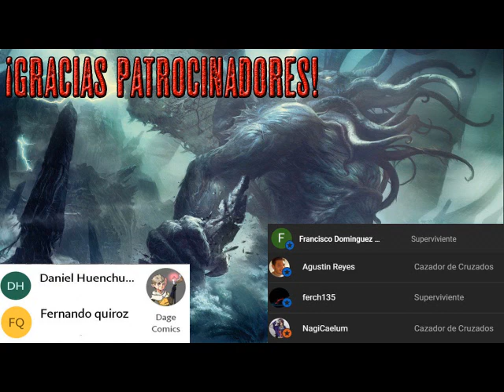Relatos de Lovecraft: La llamada de cthulhu, El color que cayo del cielo, El modelo de Pickman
Sinopsis;

La llamada de cthulhu

La historia está compuesta por dos narrativas principales vinculadas por una tercera, la voz del «autor». Solo el autor es capaz de interpretar correctamente lo sucedido y es consciente de la importancia de la información que tiene en su poder, y va narrándolo siguiendo el orden en que él mismo fue descubriendo la verdad.

Comienza con la muerte de un eminente profesor de la Universidad Brown, Providence, y el estudio de los documentos con los que estaba trabajando. Estos incluyen un informe sobre un ataque perpetrado por una secta. Una investigación sobre los miembros de la secta saca a la luz algunas pistas sobre la horrorosa criatura que veneran, Cthulhu. Este ser, que supuestamente llegó con sus seguidores extraterrestres desde las estrellas millones de años antes de la aparición del Hombre, ahora descansa en un sueño profundo en su ciudad sumergida, R'lyeh.

La segunda parte de la historia empieza con el cuaderno de bitácora del primer oficial de un barco que descubre la ciudad hundida, pues ésta ha emergido a la superficie en el Océano Pacífico. La ciudad emergió porque «las estrellas eran propicias» y el tiempo para el despertar de Cthulhu y sus engendros había llegado

El color que cayo del cielo:
 La historia está contada en primera persona por un ingeniero encargado de hacer un estudio para edificar un embalse en un remoto paraje a las afueras de Arkham. Allí encuentra un área de terreno extraño denominada "erial maldito" que es distinta a todas y le causa sensaciones muy poco agradables.

El modelo de Pinkman:

Pickman es un pintor cuyos cuadros se basan en una terrorífica temática plagada de monstruos realizando actos terribles, aunque no es esto lo más impresionante, sino el realismo que las obras transmiten. En un principio lo único inquietante para el personaje principal (Thurber), es el hecho de no entender de dónde saca su compañero tan "magnífica" inspiración. Al final del relato, se da a entender que el origen de esta inspiración es debido a que Pickman cuenta con modelos muy cercanos.

Uno de los últimos cuadros que se logran ver antes de terminar la historia, es precisamente una inquietante imagen de seres horribles, al parecer acompañados del mismísimo Pickman, quien, de ese modo, podría no ser un ser humano común